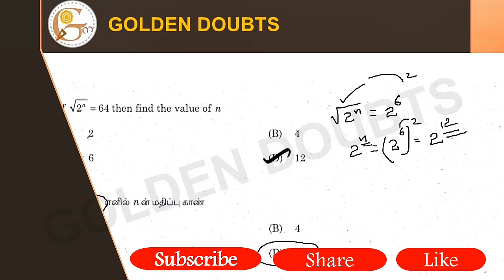If √(2^n) = 64 then find the value of n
√(2^n )=64 எனில் n-ன் மதிப்பு காண்.